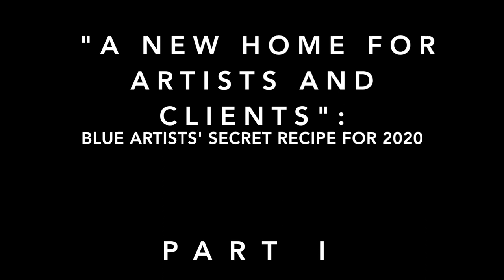Brand Desk: The Culmination of all the "Aha" Moments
Pierre Walters of Blue Artists discusses the origins and inspiration for their upcoming new platform, Brand Desk.